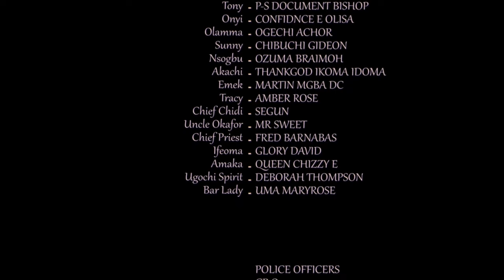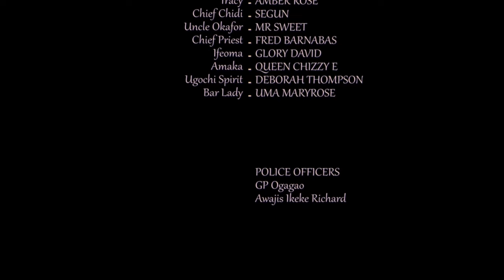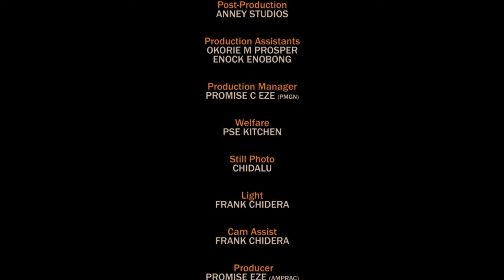Leave Everything Your Doing And Watch This Movie Of A Little Prayerful Rev Sister - Nigerian Movies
Watch as the power of Jesus destroys a demonic woman tormenting a Christian in this powerful Nigerian movie. This spiritual battle will leave you in awe!

FirstClassTV#nigerianmovies#CANADA#JAMAICA#USA#UK#TRINIDADANDTOBAGO#africannigerianlatestmovies#ruthkadiri247#mauricesamtv